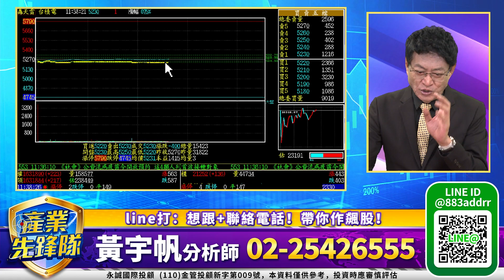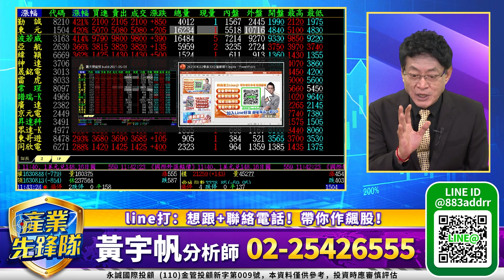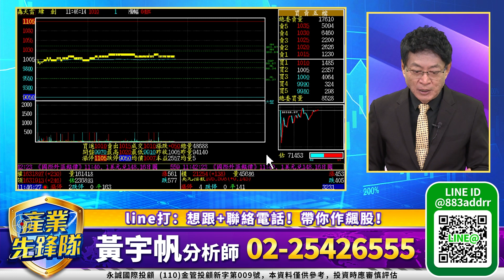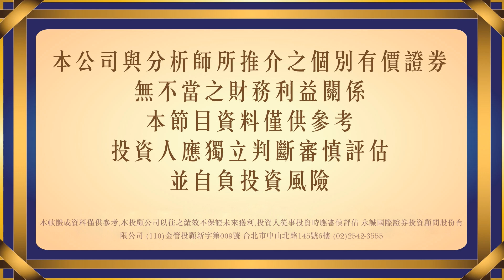大盤破底翻？！中小型股仍強悍！網通基建概念！AI概念外資重修舊好！｜20230922｜黃宇帆 分析師｜產業先鋒隊